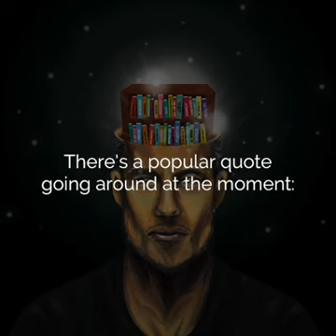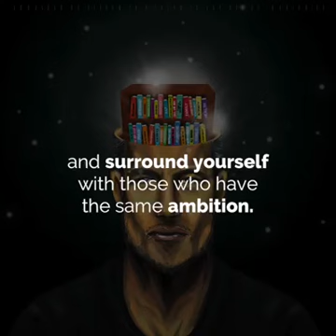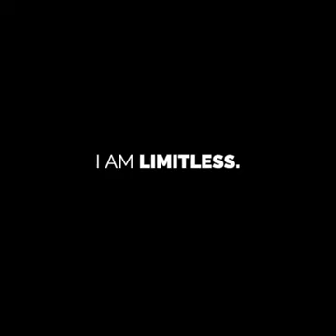My Life is STRONG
The person u will be in 5 year is EVERYTHING U DO TODAY